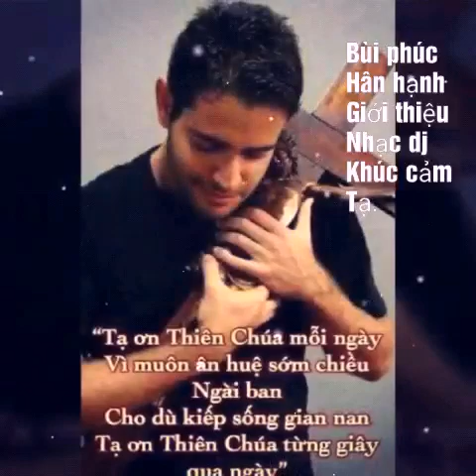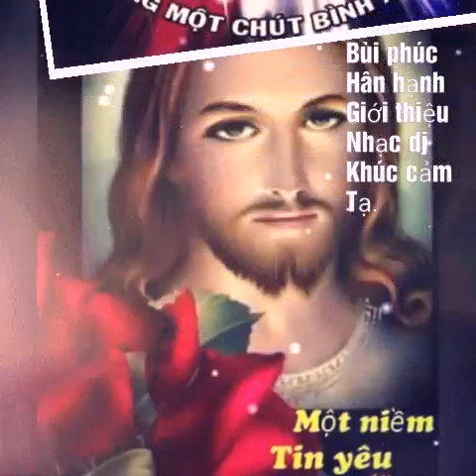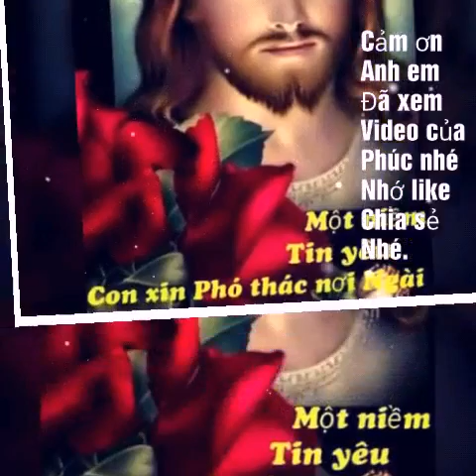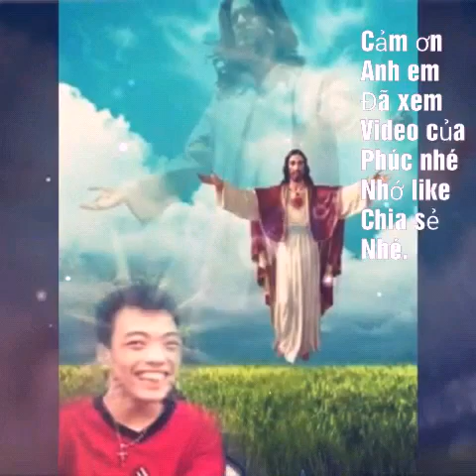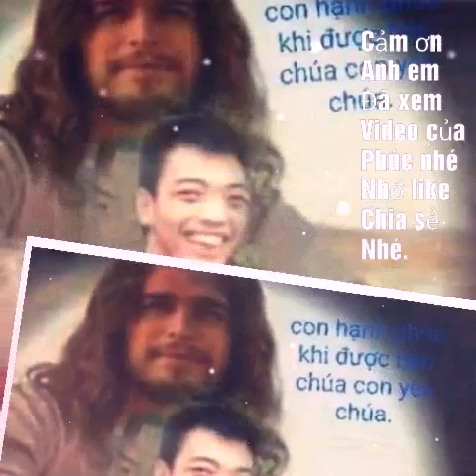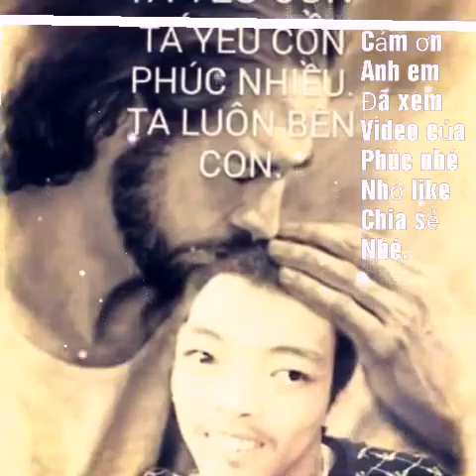Khúc cảm tạ remix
Đây là phúc tự làm remix thánh ca anh em ủng hộ cho mình nhé
Cảm ơn anh em nhé.